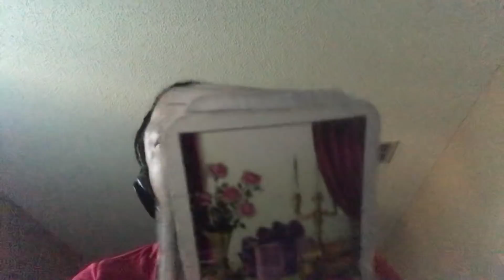Bathroom. Unstick your mindset